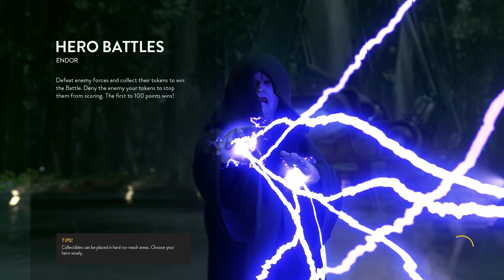Star Wars Battlefront Hero Battles Han Solo